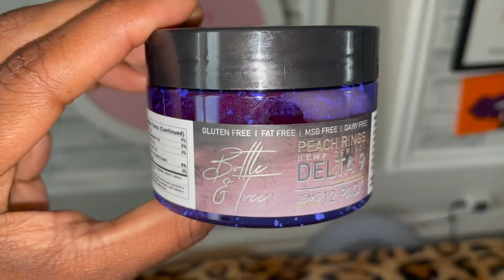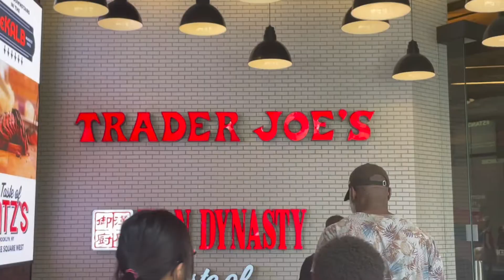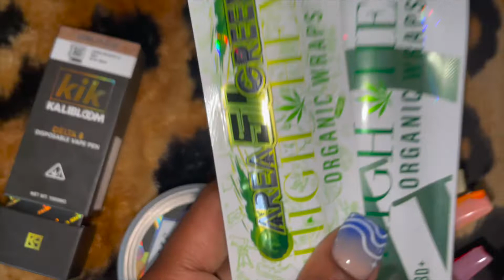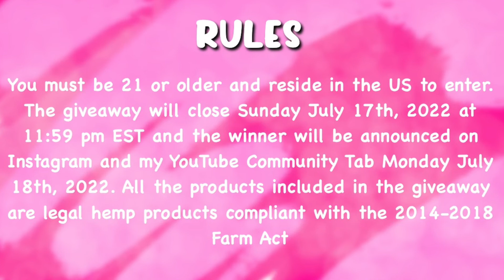Serene Tree CBD Bottle & Tree Delta 9 Gummies Review| High Shopping @ Trader Joe's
Wah Gwan, Goodie! Serene Tree CBD sent me their Bottle and Tree Hemp-Derived Delta 9 Gummies to try out for you today. I also have to run to Trader Joe's to pick up some things so I decided to kill two birds with one stone. At 25 mg of Hemp-Derived Delta 9 per gummy, will it slap? watch to find out!

WATCH TILL THE END OF THE VIDEO FOR DETAILS ON HOW TO ENTER MY GIVEAWAY!!

🍃 MORE CANNABIS CONTENT🍃